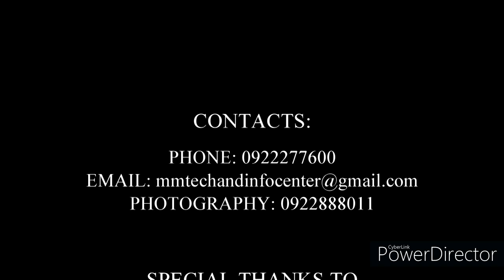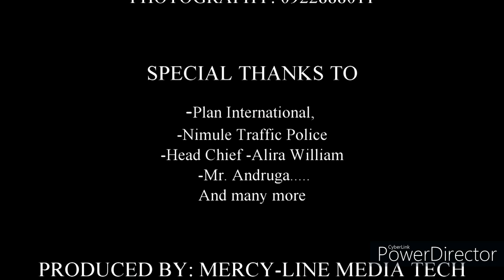EULOGY OF THE LATE ANGELO VUGA AT JUPALA-NIMULE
These were the speeches at the Jupala-a historic place in Nimule where the late Angelo Vuga was laid for public respect and view.